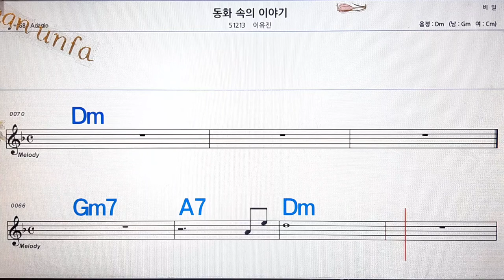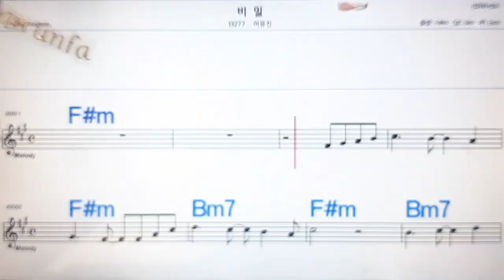동화속의 이야기/이유진💋노래방, 통기타 , 코드 큰악보, 가라오케, 반주💖Karaoke, Sheet Music, Chord, MR